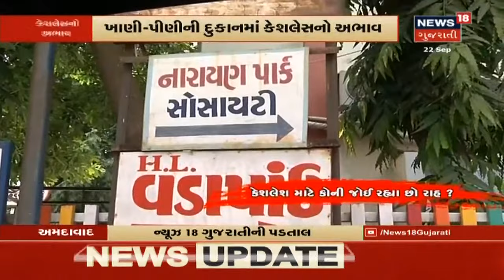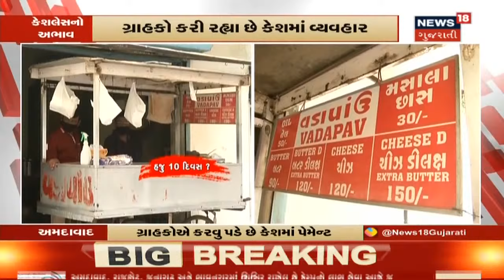ભારતીય નૌકાદળની શાન રહેલા INS વિરાટને અલંગ લવાયું, 'અંતિમ સફર' સમાપ્ત | Afternoon Prime Time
ભારતીય નૌકાદળની શાન રહેલા INS વિરાટને અલંગ લવાયું, 'અંતિમ સફર' સમાપ્ત.  અલંગના દરિયામાં INS વિરાટ.